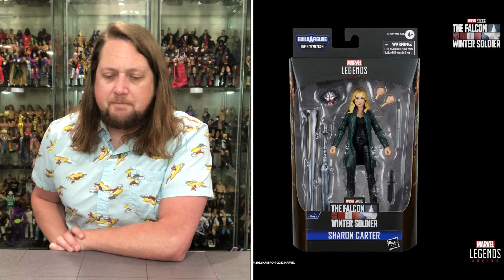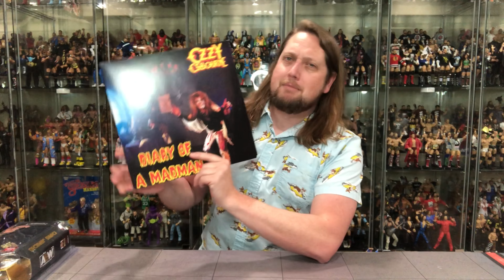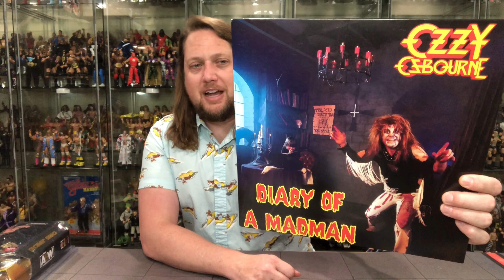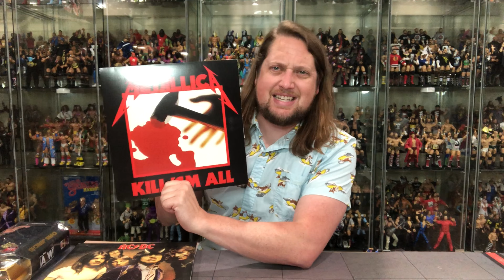Weekly Purchases For The Week of May 15th 2022! Heavy Pickups, Heavy News!